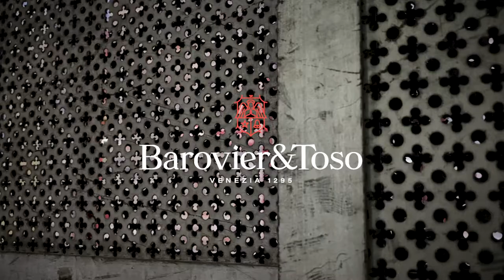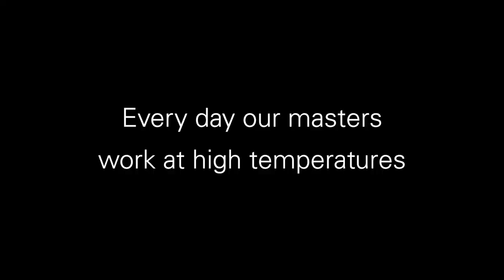Barovier&Toso The art of Venetian Crystal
Authorized by Barovier&Toso, Italy